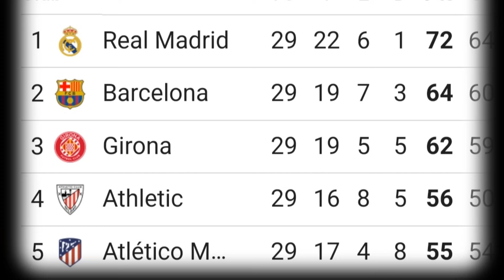EL ANTIMADRIDISMO YA NO SABE QUE MAS HACER...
El Real Madrid recibe ataques todos los días ( la mayoria por parte de mediocres frustrados generalmente)
pero que como bo son capaces de sostener o argumentar una posición,  se lanzan directamente al insulto.
El club tiene que poner pie en pared de una vez y denunciar a esta gentuza con todo lo que tengan.